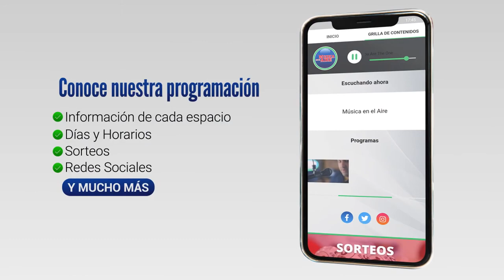Ganadores del Sorteo de SOJUPEN | martes 30 de agosto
Participaron todos quienes en el transcurso del mes depositaron el cupón con sus datos en la sede de Lavalleja 214 y quienes completaron el cupón

Los favorecidos con una bolsa de comestible cada uno/a fueron:

Raquel Peombo
Nidia Medero de Pagua
Noelia Díaz
Vilma Sequeira
Ana Marfurt
Teresa Mallo
Miguel Giusiano
Herminia Antúnez
Raquel Costabel
Nelson Berton

El próximo sorteo se realizará el jueves 29 de setiembre de 2022.

Desde fines de Julio quedó conformada la nueva comisión Directiva de SOJUPEN integrada por:

Homero Betarte / Presidente

Adolfo Moyano / Vicepresidente

Zully Cristóbal / Secretaria

Mabel Gallo / Prosecretaria

Edy Nassif / Tesorero

Daniel Gonelli / Protesorero

Miguel Mediza / Vocal

Adriana Batista / Administrativa

La Sociedad de Jubilados y Pensionistas de Juan Lacaze informó que para las pesquisas del próximo sábado 3 de setiembre del programa "Operación Milagro" se han anotado más de 100 personas.